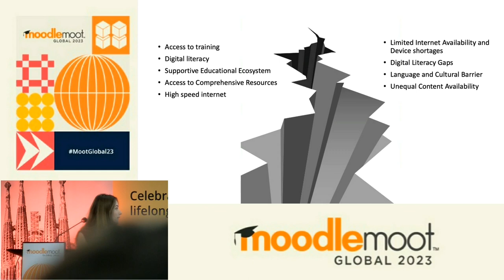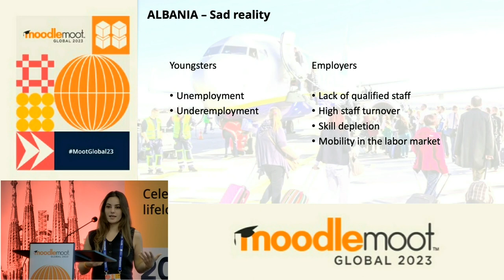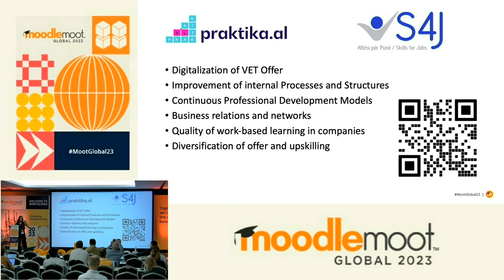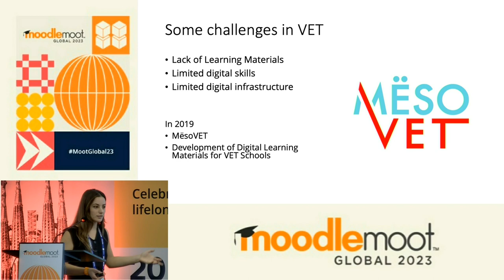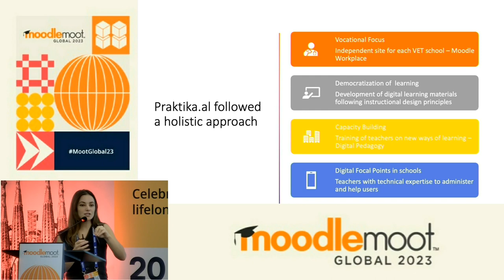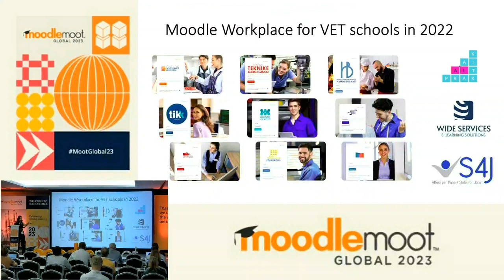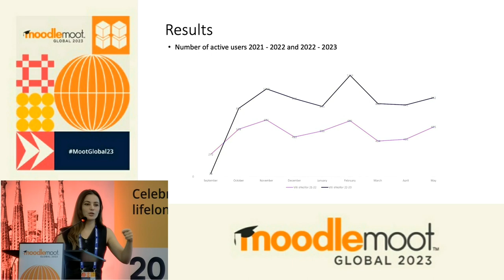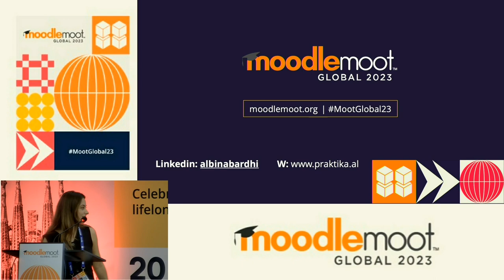Revolutionizing Vocational Education through Digital Transformation | MoodleMoot Global 2023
Revolutionizing Vocational Education through Digital Transformation: Tales from the MësoVET Project in Albania
Albina Bardhi
MoodleMoot Global 2023
19-21 September | Barcelona, Spain